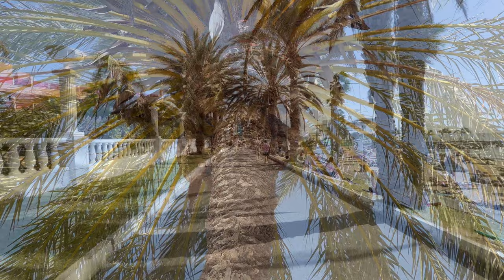Tenerife Spain Walking Tour 4K // The Best Of Tenerife, Spain / Travel Guide Video & Highlights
You can always help our channel, click LIKE under the video and write a COMMENT. No money needed for this.🤗  🤗  🤗
Free for you, but we are pleased.

Hello & welcome to the channel! If you're new here, a big warm friendly welcome and we hope you enjoy the videos.
We moved to Tenerife in the Canary Islands long years ago, and enjoy showcasing the island Tenerife every day!

Join me for a walk to explore beautiful and interesting places together.